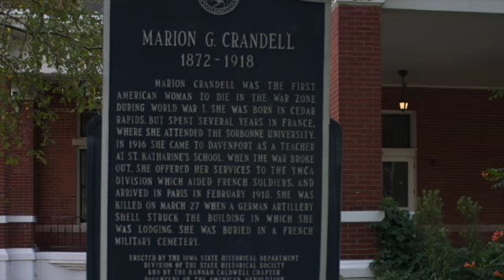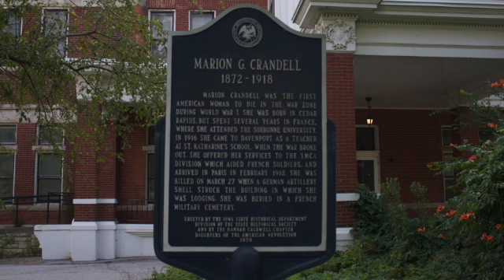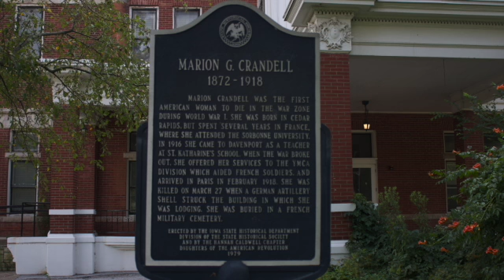Marion G Crandell-History Marked-Davenport, Iowa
Today we visit Davenport, Iowa and the Historical Marker commemorating the life and tragic death of America's first woman to die in the war zone during World War I, Marion G. Crandell.